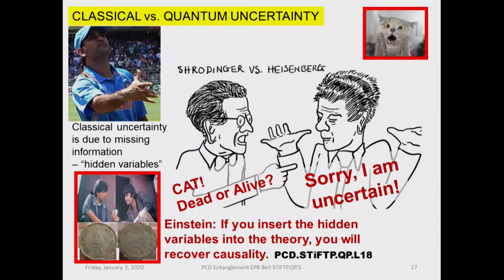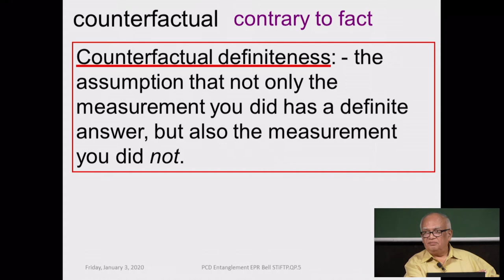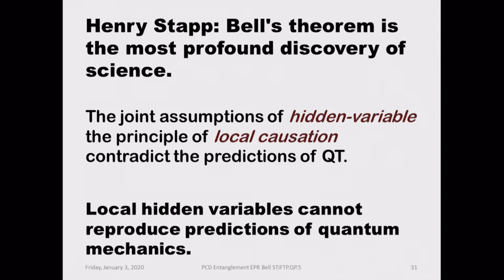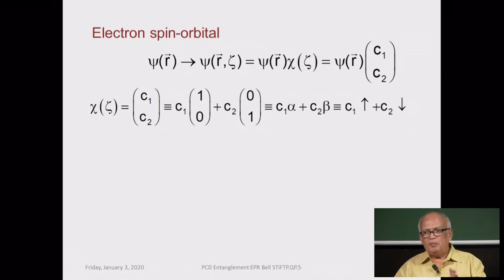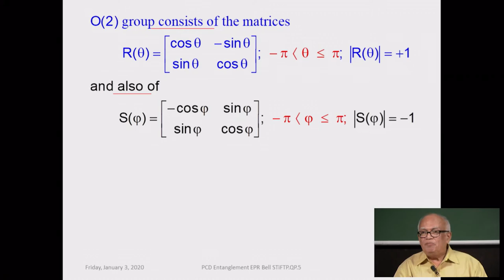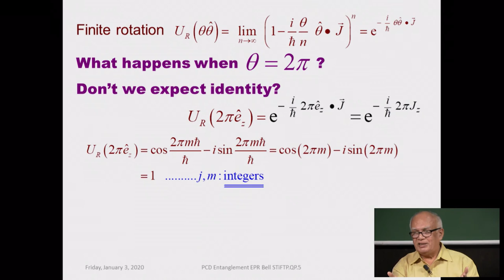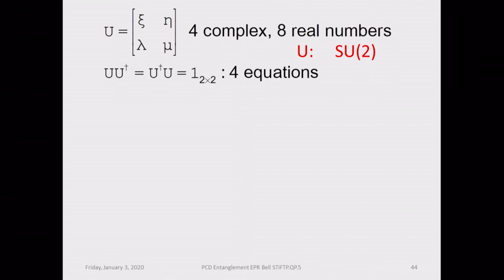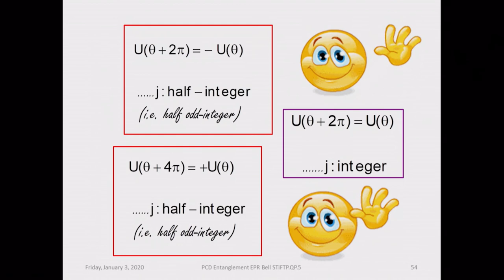Lec 32 : Classical vs. Quantum Uncertainty